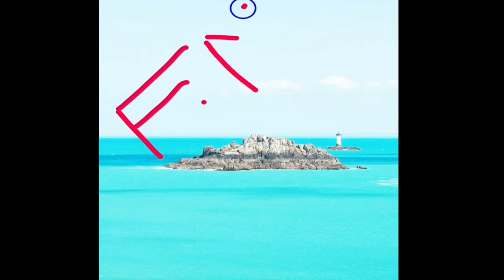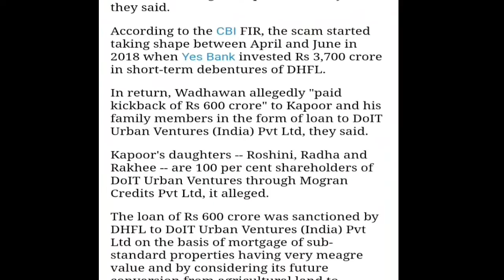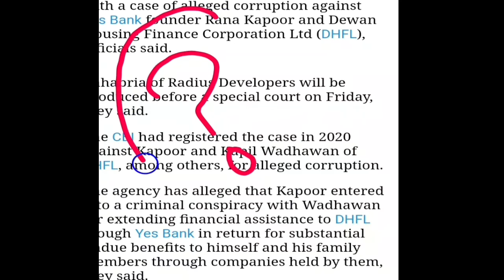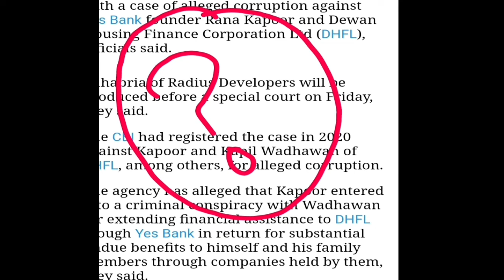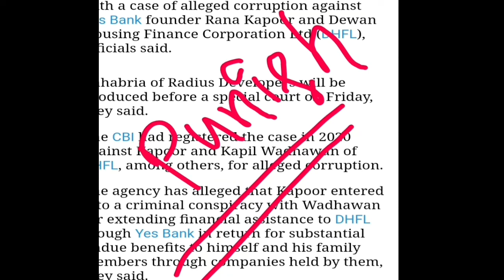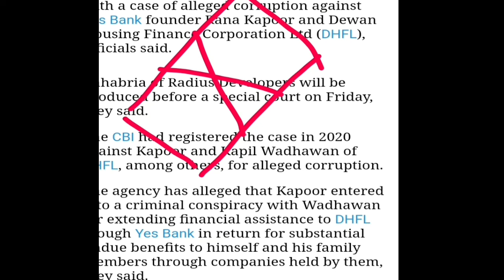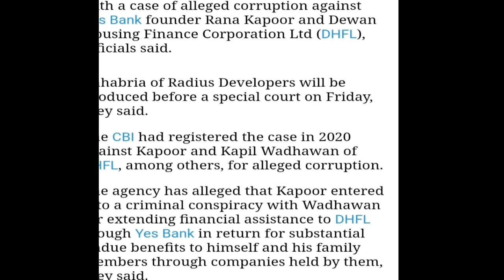DHFL / Yes Bank || मामला चाहे कोई भी हो बस इनका छुट जाना ही बहुत बड़ा गुनाह है | Punishment is...